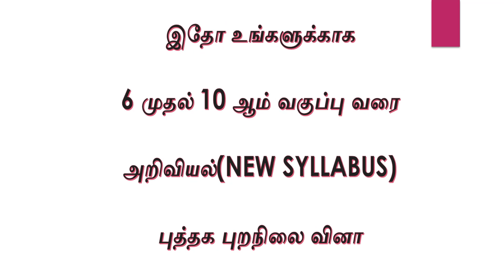BOOK BACK ONE WORD -SCIENCE(6 TO 10) TN NEW SYLLABUS maths karthik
FOR PDF
6 TO 10TH SCIENCE ALL IN ONE PDF